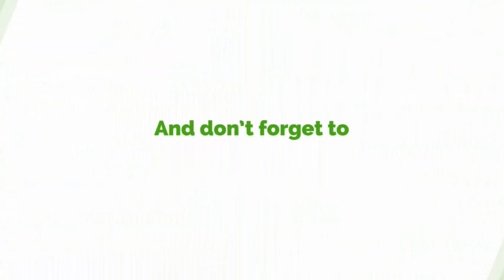We Are Reviewing Standing Orders To Make Parliament A Better Place - Hon kyei Mensah Bonsu